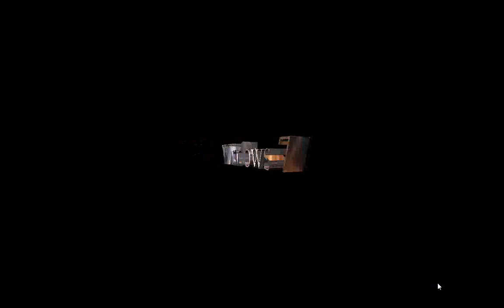20190114影片配音備用split 002電腦螢幕保護程式3D文字動畫模式 影片配音備用01h35m12s